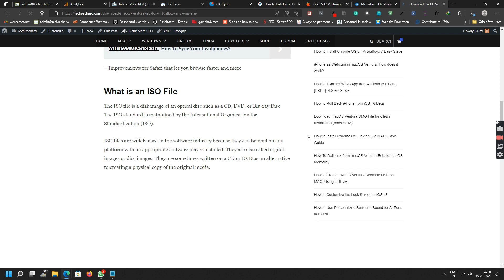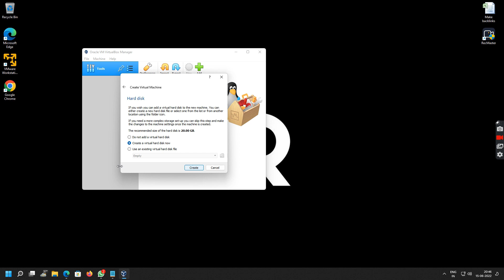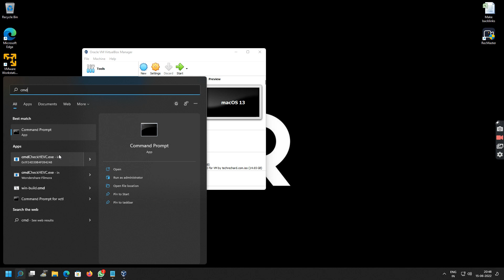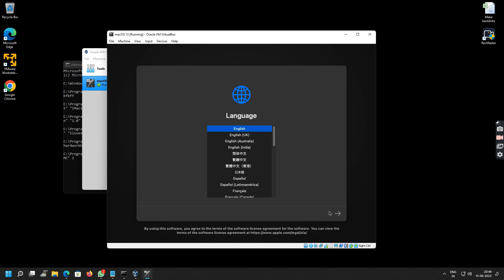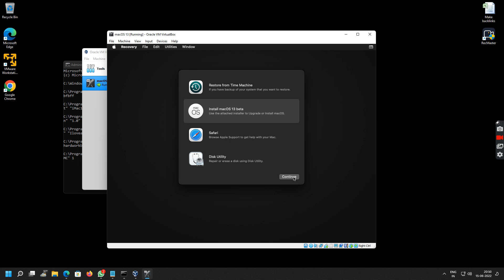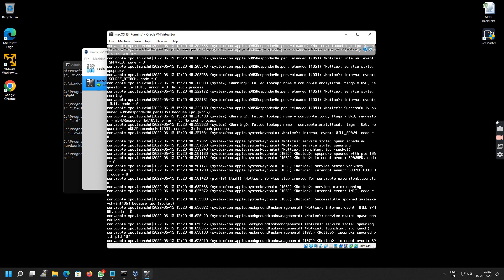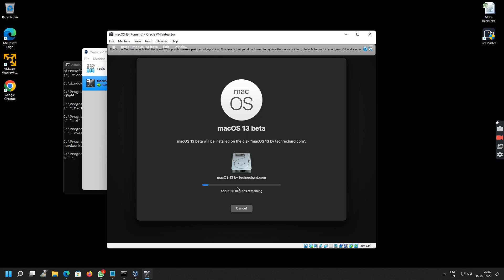How To Install macOS 13 Ventura on VirtualBox | Files Added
In this video, we will learn How To Install macOS 13 Ventura on VirtualBox. We have provided all the links to download the macOS Ventura ISO file for Virtualbox, VBox codes, and official Virtualbox.